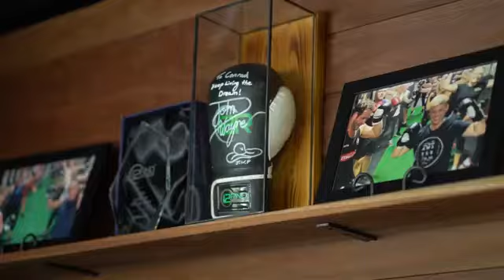Meet Conrad 12RND Franchisee